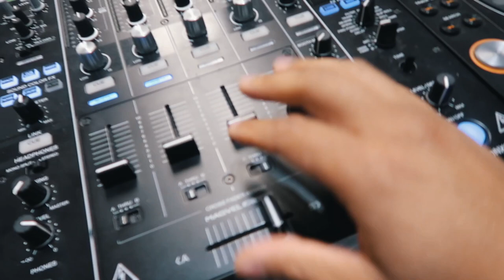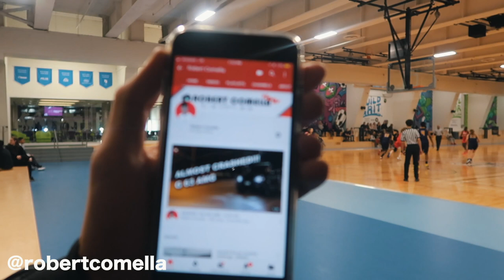OVO x TORONTO RAPTORS - DJ Workshop ( IT'S FOR THE KIDS! ) | VLOG #007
Check out my OVO x TORONTO RAPTORS DJ Workshop for The Remix Project!

I'll be bringing you behind the scenes of my crazy life as a Celeb DJ, World Globetrotter, Foodie and pretty much ... me being ME!!

— Cameo's Social Media Handles & References —

The NBA consists of the following teams: Atlanta Hawks Boston Celtics Brooklyn Nets Charlotte Hornets Chicago Bulls Cleveland Cavaliers Dallas Mavericks Denver Nuggets Detroit Pistons Golden State Warriors Houston Rockets Indiana Pacers Los Angeles Clippers Los Angeles Lakers Memphis Grizzlies Miami Heat Milwaukee Bucks Minnesota Timberwolves New Orleans Pelicans New York Knicks Oklahoma City Thunder Orlando Magic Philadelphia 76ers Phoenix Suns Portland Trail Blazers Sacramento Kings San Antonio Spurs Toronto Raptors Utah Jazz Washington Wizards. ( NBA HIGHLIGHTS )

MATTHEW ROMEO
Bishop's Building
192 Adelaide St W
Toronto, ON M5H 0A4

GEAR I USE:

Microphone (Rode Pro Video Mic)
Camera (Panasonic G-85)
Go Pro (Hero 5)
Ring Light (Neewer)
Drone (DJI Mavric Pro)
Hard Drive (Lacie Rugged USB-C 1TB)
Hard Drive (Seagate Backup 6TB)
Hard Drive (Seagate Backup 8TB)
DJI Osmo Mobile
Headphones (Beats Solo 3 RED)
Keyboard (Yamaha P-45 88 Key)
DJ Mixer (Pioneer DJ DJM-S9 Battle Mixer)
Phone: iPhone 7+
Video Editing Software: Final Cut Pro
Computer Chair: Secret Lab Omega 2018

MatthewRomeo - Thank You in advance for your ongoing support, REALLLIONAIRE for LIFE !!